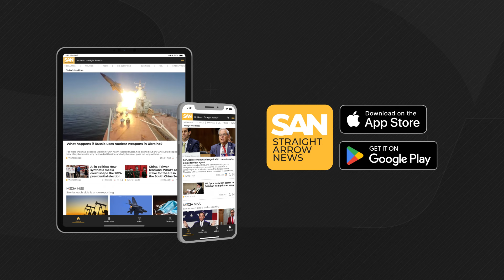Paris deploys thousands of police officers before France-Israel soccer match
Thousands of Paris police officers were deployed on Thursday, Nov. 14, ahead of a soccer game between France and Israel. This comes after last week’s violence in Amsterdam between locals and Israeli fans.